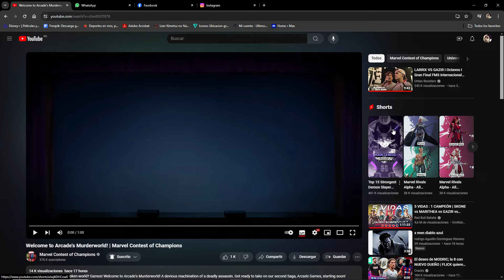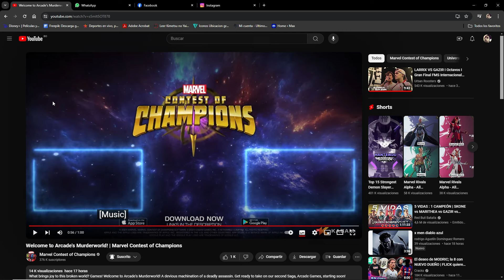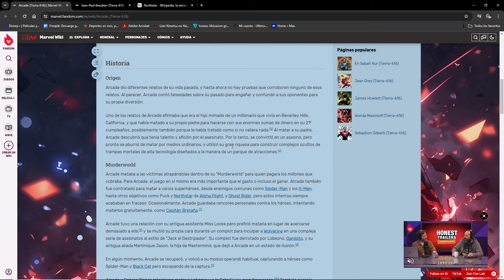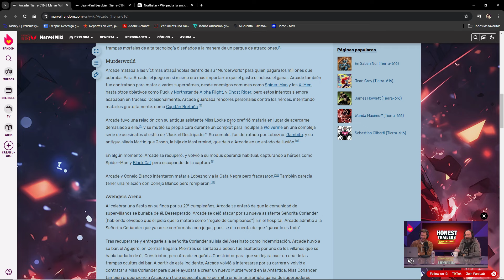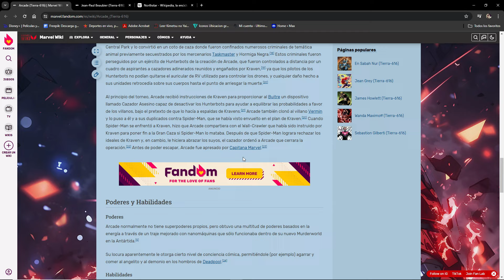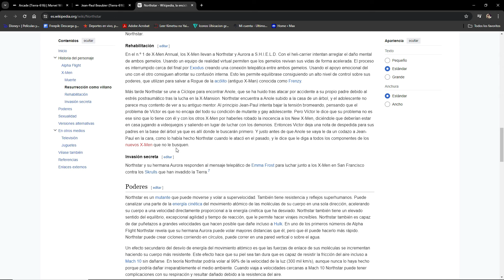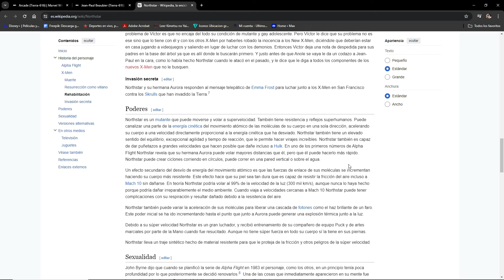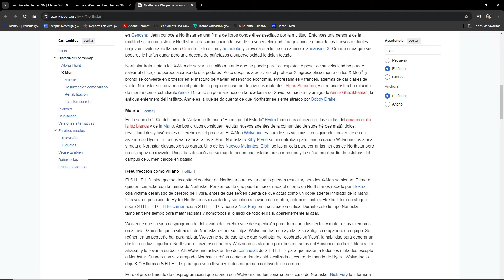Nuevos Personajes! | NorthStar & Arcade | Se ven bien - MCOC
Hola cómo están players? Hablaremos un poco de estos nuevos personajes que nos trae Kabam para el mes de junio.

*Like si quieres más info de personajes.